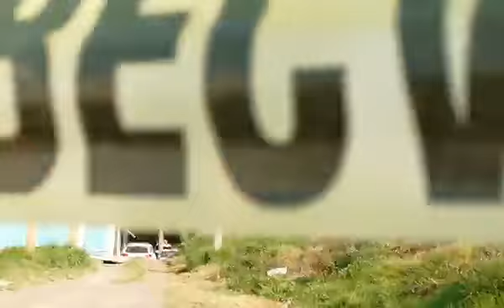Explosión en San Pablo Xochimehuacán deja 1 muerto y 11 heridos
Video de: Metropolitano Puebla / Reporta Paulina Díaz
A las 1:34 horas una columna de humo blanco se apoderó de Xochimehuacán así como el olor a gas, pues producto de la ordeña clandestina a una toma de Pemex había una fuga. Para las 2:50 horas se detonaron al menos 3 explosiones. Un total de 15 heridos (5 de ellos graves) y 1 muerto, Abimael, fue el saldo de este siniestro así como 54 casas dañadas.

El hombre tenía 32 años y se sabe que se encontraba solo al interior de su casa, la cual quedó completamente destruida, ya que colapsaron las bardas y muros de la misma.